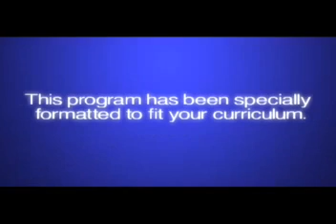American Heritage Immigration to the United States asf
This video gives great insight and examples of the process of immigration to the United States.